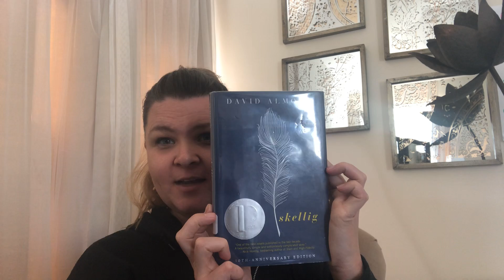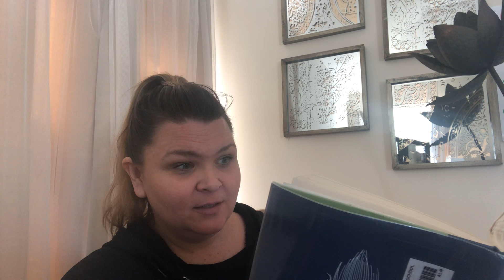Mrs Disidores 4th & 5th Grade Read Aloud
Day 14: Skellig